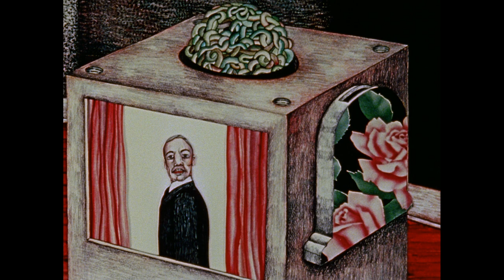WHITNEY COMMERCIAL Suzan Pitt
WHITNEY COMMERCIAL by Suzan Pitt
1973, 3 minutes
Commissioned by David Bienstock, creator of the New American Film Series at the Whitney Museum of Art to raise funds for the second season of the series.  The film was projected at the end of each program and a box to receive donations was placed at the exit of the theater. Whitney Commercial ran for two or three years until the Museum agreed to sponsor the series on its own which has continued to the present season.